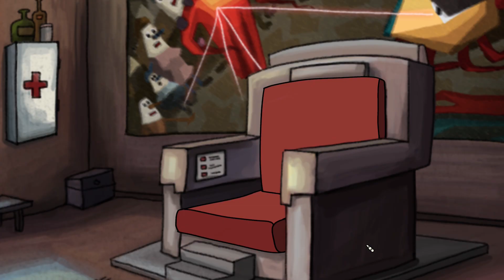The Truth | Part 8 | Let's Play The Inner World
The Inner World – A 2D-Point’n’Click Adventure

Together with the help of the mysterious thief Laura, his best intentions and no clue whatsoever, Robert sets off on his adventure to discover the secret of the wind's disappearance. Will the young adventurer be able to save his world? And what are Laura´s secret intentions…?